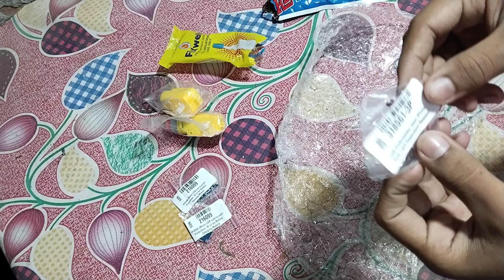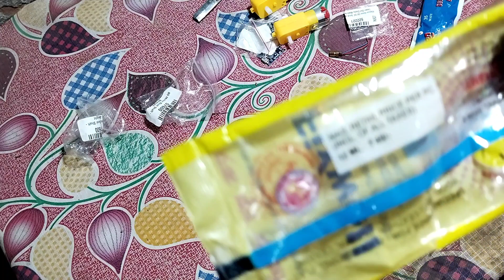makerbazar electronic component unboxing electronic component unboxing video unboxing video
makerbazer component unboxing video
electric item unboxing video
project ka saman unboxing video
gier motor unboxing video
kushan technical
project saman unboxing
school project making videos
kushan technical
samer experiment